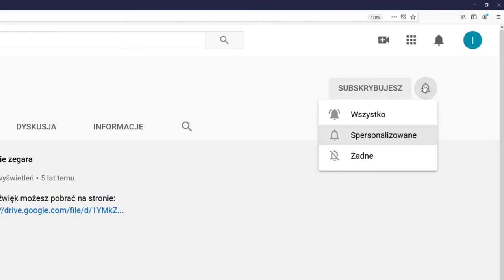Pociąg przejeżdża przez peron take 003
Słuchasz pociągu EN57.
Pociąg nagrano na peronie w Sopocie.
Załączony film jest jedynie ilustracją i może się różnić od faktycznego nagranego pojazdu.